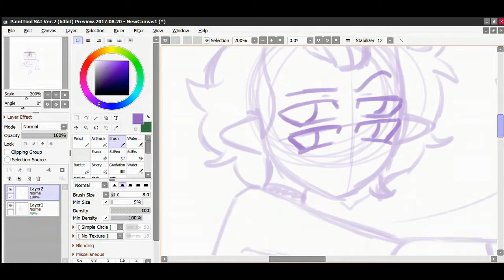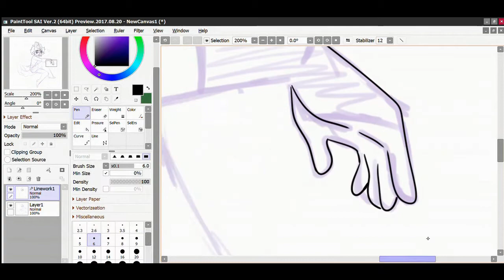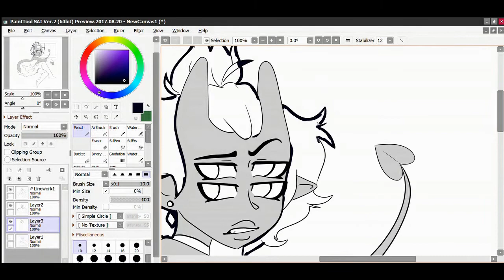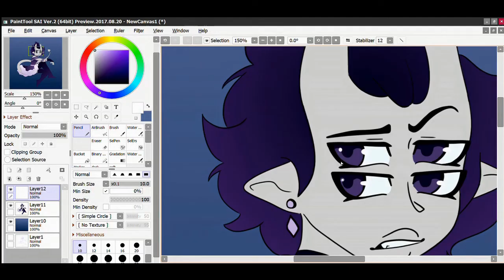Speedpaint - demon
music
The hollow ink algorithm - DanoSongs